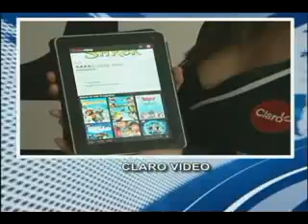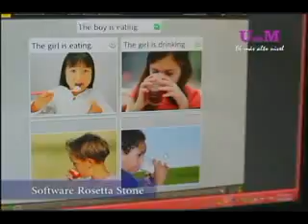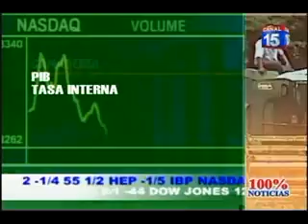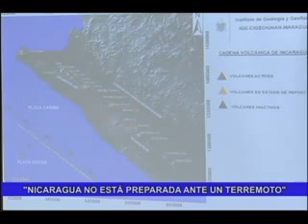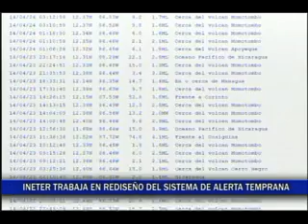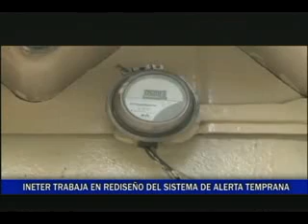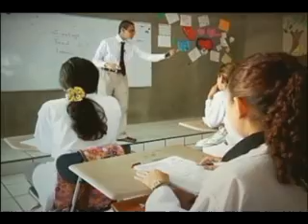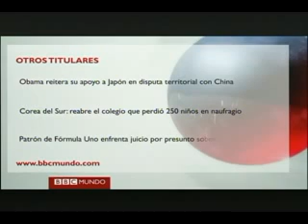Noticiero 100% Noticias estelar con Leticia Gaitan